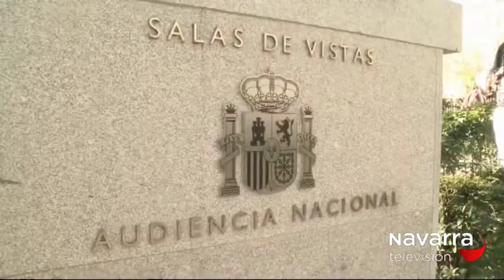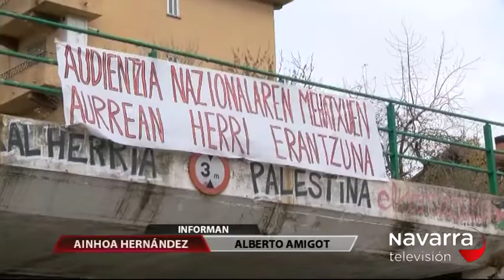El Parlamento rechaza las detenciones de Alsasua